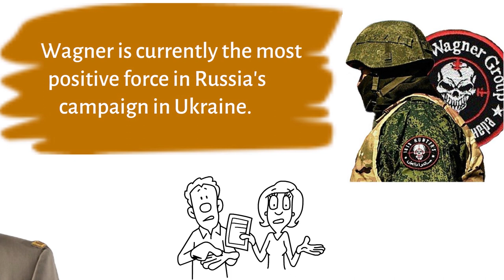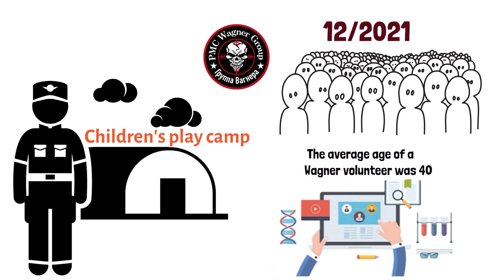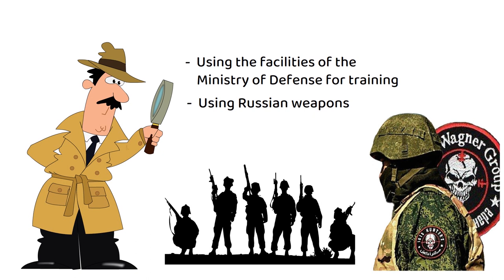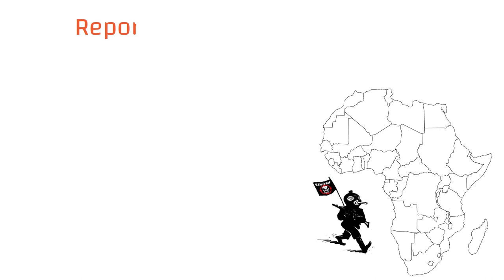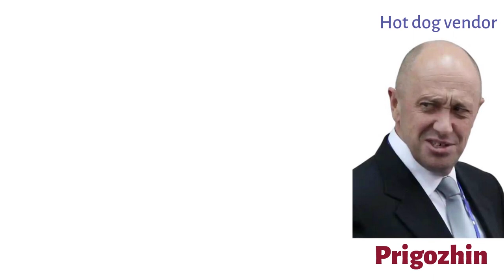The Wagner Group: The World's Most Notorious Mercenary Corporation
Take a deep dive into the history and operations of the Wagner Group, Russia's leading private military company. From their origins in Ukraine to their operations in Syria and Africa, we also cover the allegations and controversies surrounding the group, its connections to the Russian government. Join us to learn more about the Wagner Group and the role they play in conflicts around the world.
Welcome to Knowledge Nook! Here, you will discover fascinating and unique knowledge about the world around us. From cutting-edge trends to hot topics, We strive to bring you the most interesting information that you won't find anywhere else.